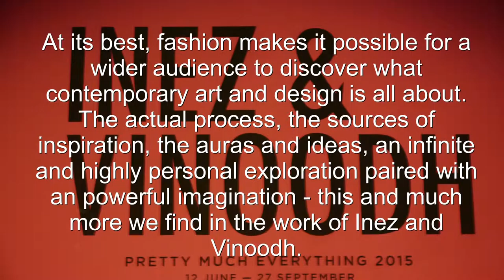Fotografiska - A World Class Photography Gallery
This Stockholm gallery of contemporary photography is world class. It usually holds four major exhibitions annually and numerous smaller shows. In this video we check Fotografiska out around the Inez and Vinoodh exhibition.